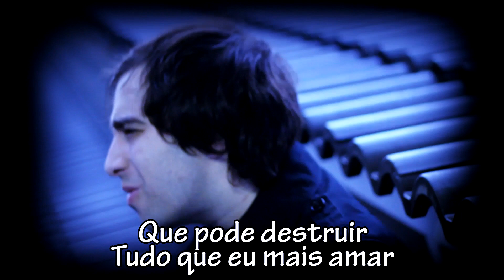The Kira Justice - "Monstro", insp. em Tokyo Ghoul [Teaser]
Curte nosso som? Precisamos da sua ajuda!